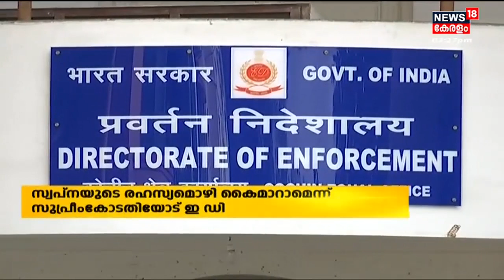Swapna Suresh Case | മുഖ്യമന്ത്രിക്കെതിരായ രഹസ്യമൊഴി കൈമാറാമെന്ന് സുപ്രീം കോടതിയോട് ED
Swapna Suresh Case : ജലീലിന് എതിരായ സത്യവാങ്മൂലം പുറത്ത്. K T Jaleel രാജ്യവിരുദ്ധ പ്രവർത്തനങ്ങൾ നടത്തിയെന്ന് old Smuggling Case പ്രതി Swapna Suresh. കേന്ദ്ര അനുമതി ഇല്ലാത്ത ചർച്ചകൾ ആയിരുന്നു അതും എന്ന് Swapna കുറ്റപ്പെടുത്തി.

കൃഷിയിലും ബിസിനസ്സിലും നിന്ന് 10 മടങ്ങ് കൂടുതൽ വരുമാനം നേടാം . Indian Money യുടെ ffreedom App ഡൗൺലോഡ് ചെയ്യു.